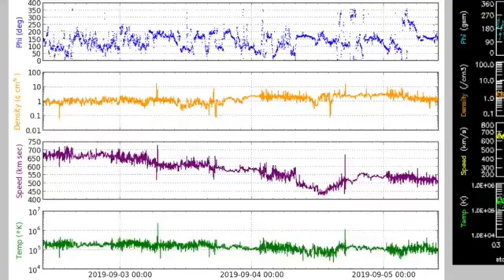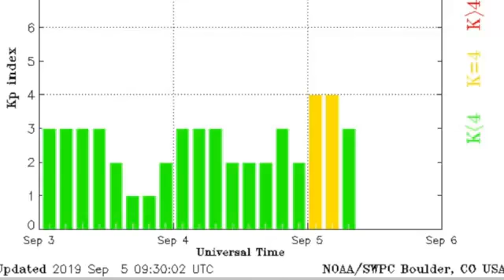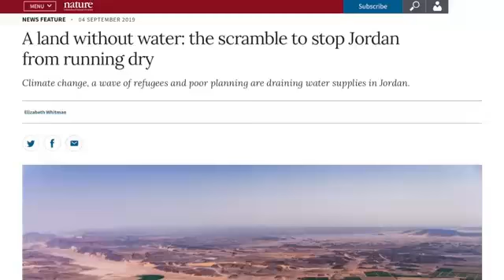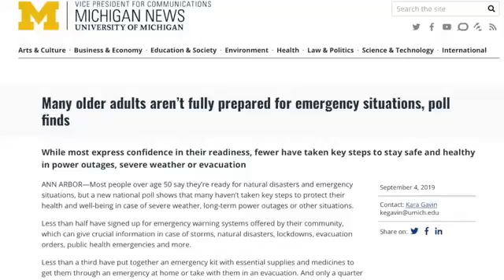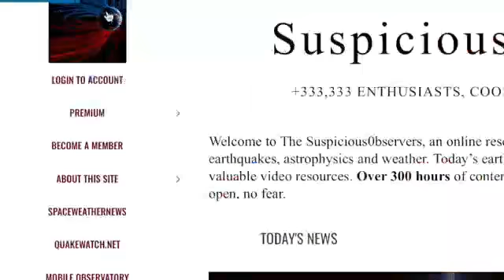NEWS NOW, The Hurricane, And Outer Space Updates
We have been on youtube  since  The April Of  2005  And This is  News Now TV  and NEWS CHANNEL 428  and also We Are 15 other Christian News Channel's   We Report  the The Real News and Truth and Facts  and The Bible  and we will preach the word of GOD and we will  Report the REAL NEWS AND TRUTH Regardless of if you  may like it or not.